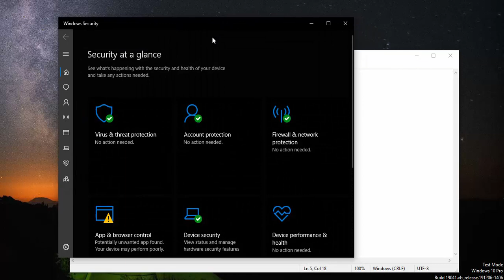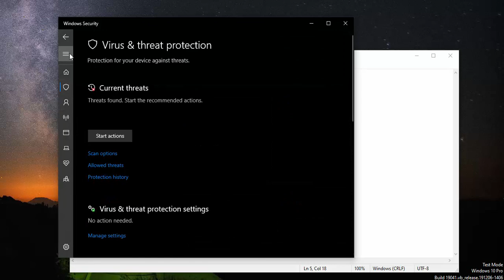Cara Mematikan Anti Virus Windows Security di Windows 10/11/8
Berikut Panduan Cara Mematikan Anti Virus Windows Security